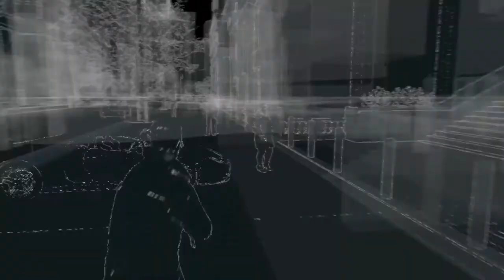February 25, 2022